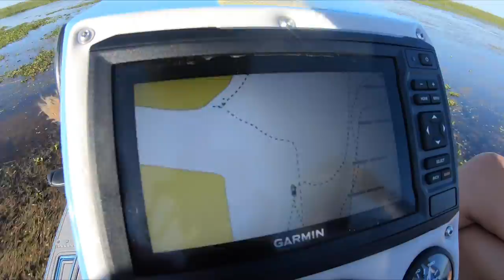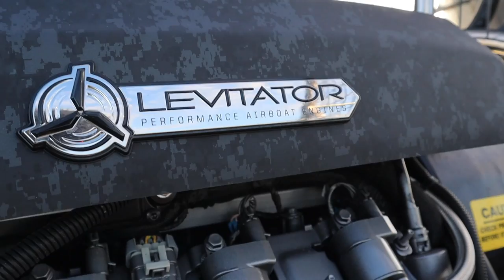FISHING With a SPEAR and COOKING on the Lake ( Tilapia and Catfish Catch Clean & Cook)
We’re on Lake Okeechobee on my new Airboat fishing with a fish gig and cooking our catch  on the bank of the lake.

For Bailey Griffin Instagram go to @baileygriffis

For Brad Gibson @G3_outfitters call